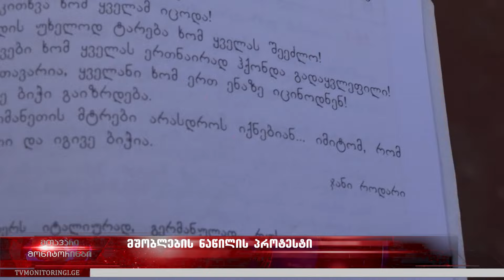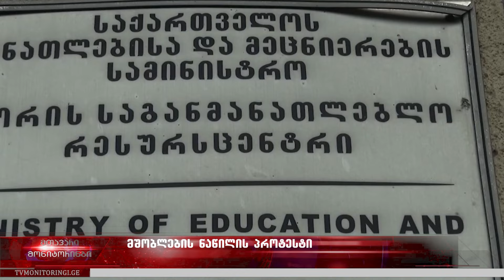გორის სკოლების ნაწილში მშობლების პროტესტმა იფეთქა - რა წერია წიგნში, რომლის შეცვლასაც ითხოვენ